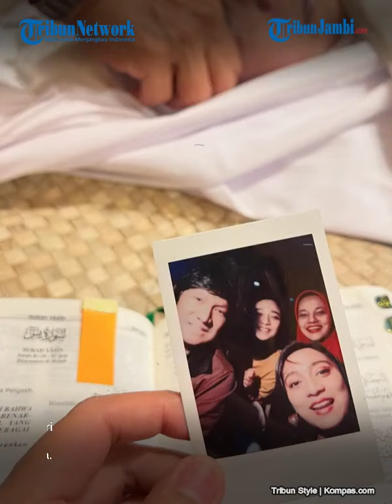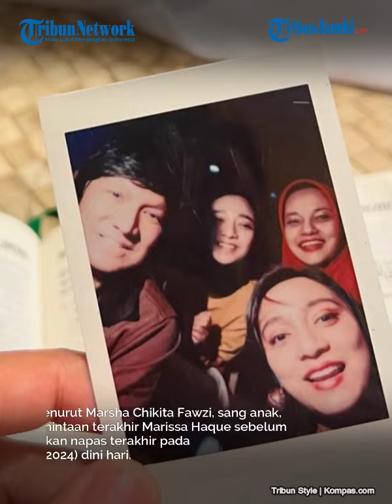Chiki Fawzi Kuak Alasan Marissa Haque Minta Dimakamkan Di Tpu Tanah Kusir, Ada Firasat Tapi Tak Siap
Chiki Fawzi kuak alasan Marissa Haque minta dimakamkan di TPU Tanah Kusir. Anak Marissa Haque mengaku ada firasat tapi tak siap.

Putri Marissa Haque, Chiki Fawzi mengungkap alasan sang ibu meminta dimakamkan di TPU Tanah Kusir, ketimbang pemakaman lainnya.